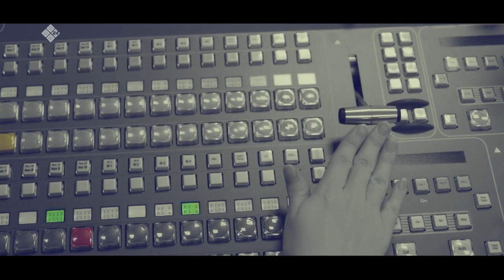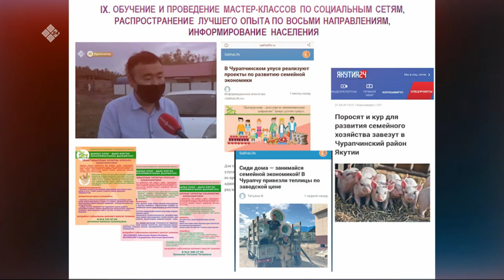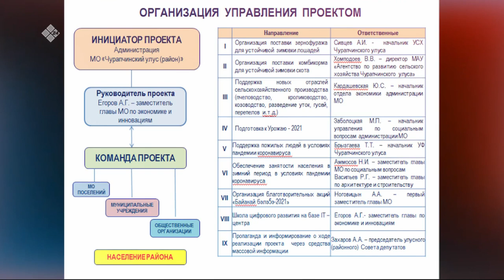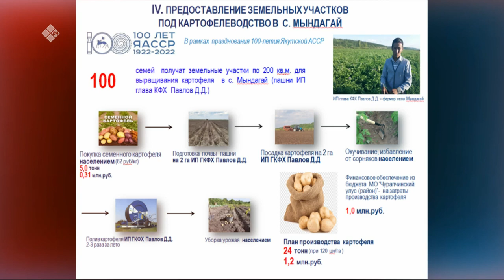«Талбан» биэриигэ: Дьиэ кэргэн экономикатын сайыннарыы — санкциялары утары (25.05.22)